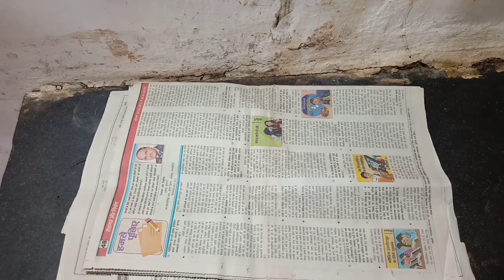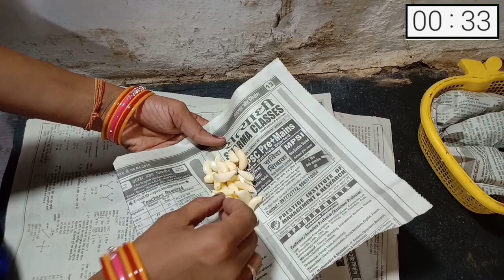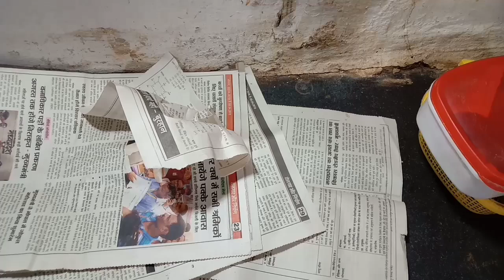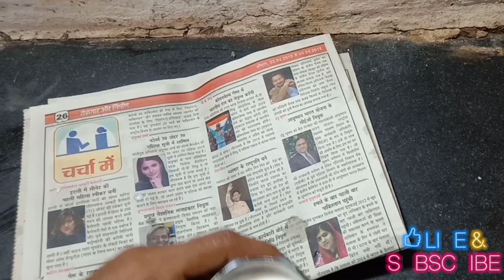पुराने न्यूज़पेपर से 5 New Amazing Kitchen Tips & Hacks | Useful Cleaning | Old Newspaper Tips Hacks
पुराने न्यूज़पेपर से 5 New Amazing Kitchen Tips & Hacks | Useful Cleaning | Old Newspaper Tips HacksNews